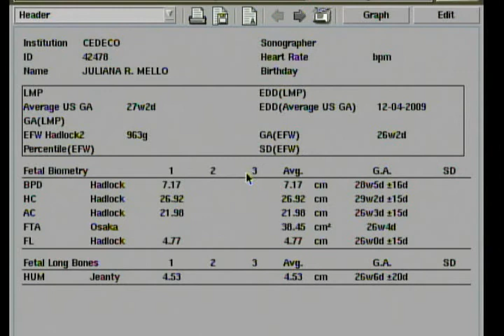Ultra-som Pedro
Pedrinho tah cheganto ai!XD XD XD